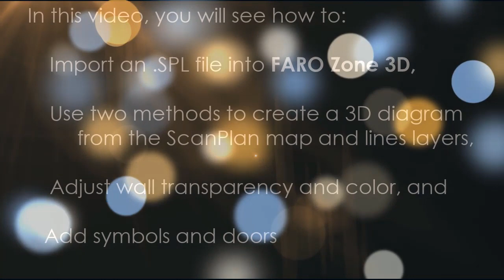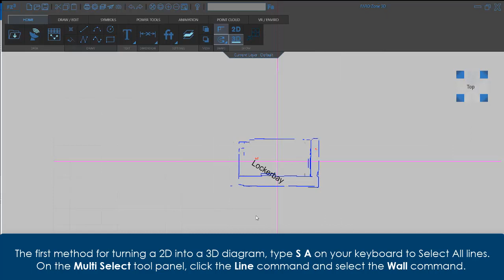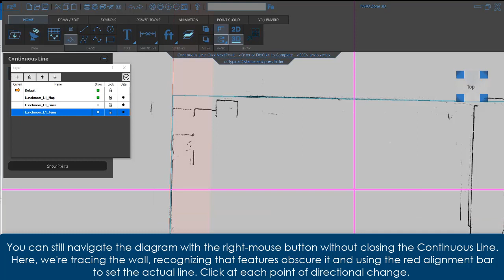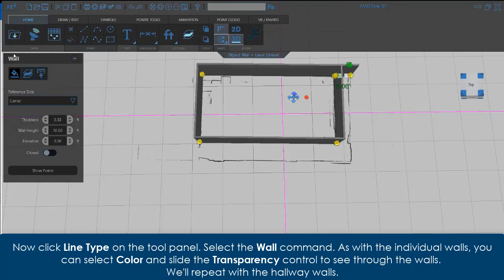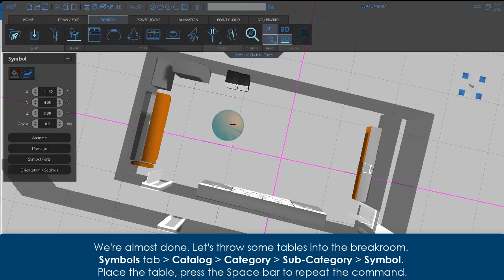FARO Scanplan FARO Zone 3D - English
Transform 2D diagrams into 3D scenes using FARO Zone 3D with your FARO ScanPlan data. This video shows you how import ScanPlan data, turn the layers into 3D walls, trace the map for 3D structures, add symbols, doors, and windows. You'll find it surprisingly easy!